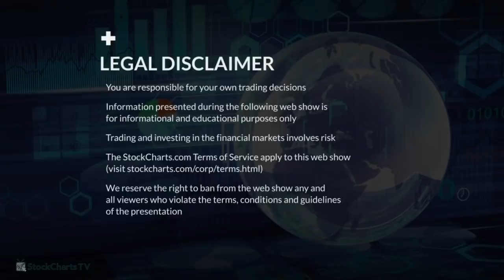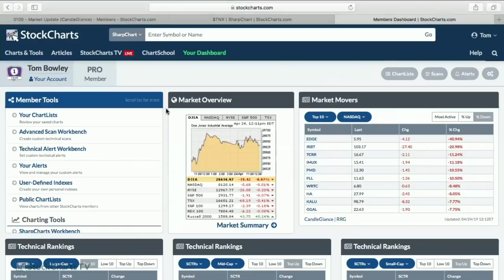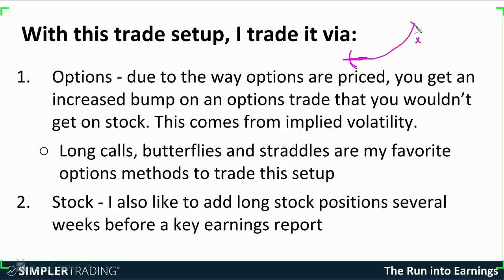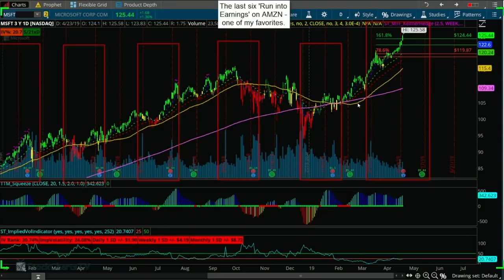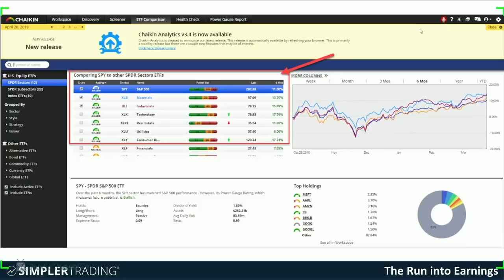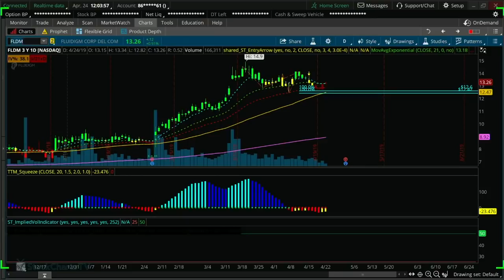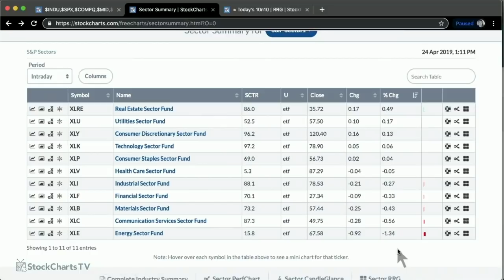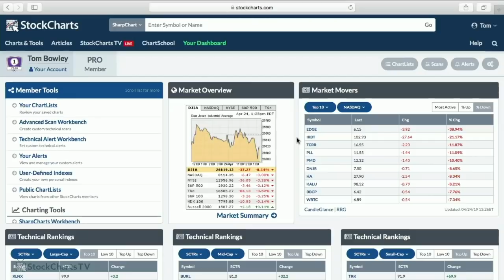MWL: Danielle Shay on “Trading Options Into Earnings”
We love it when Danielle stops by as she is our go-to on options trading. She discussed her strategies on how to trade big names into earnings. Tom and Erin argued the merits (or lack there of) buying or selling Facebook (FB) and Microsoft (MSFT).